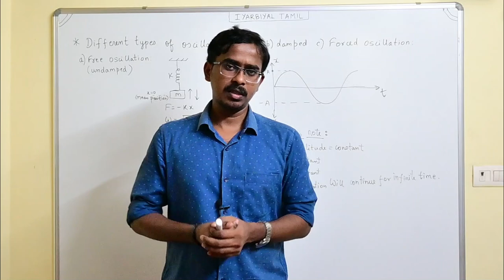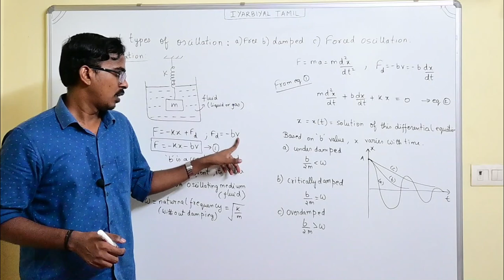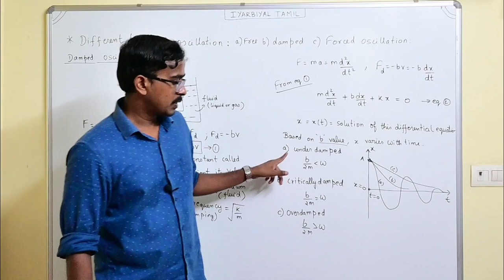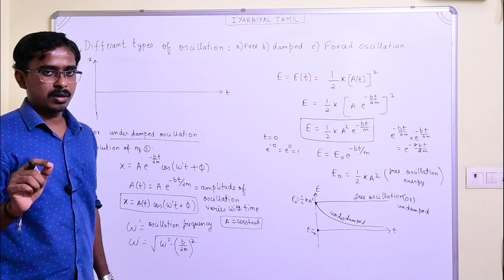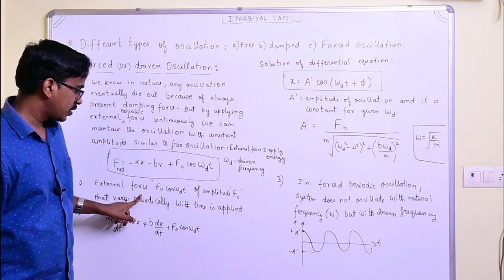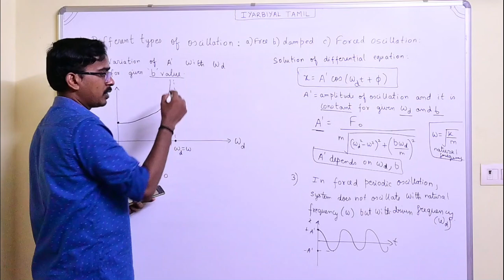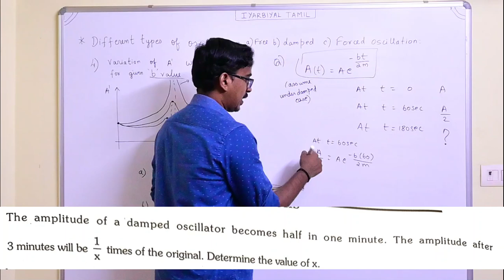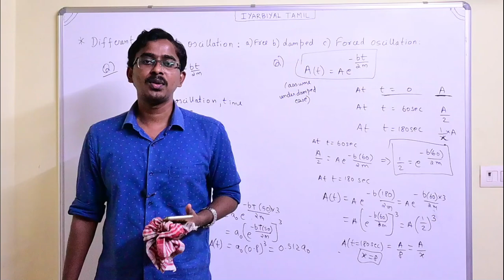#13 Free,Damped,Forced (driven) Oscillation | Class 11 NEET JEE samacheer CBSE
Dear Students, In this video i have explained free oscillation,damped and forced oscillation in details with problems useful for NEET JEE mains students and  This is final Lecture of Oscillation Chapter.

✔️ Class: School ,NEET, JEE, JAM
✔️ Subject: Physics
✔️ Chapter: Oscillation
✔️ Topic Name:  Free,Damped,Forced (driven) Oscillation